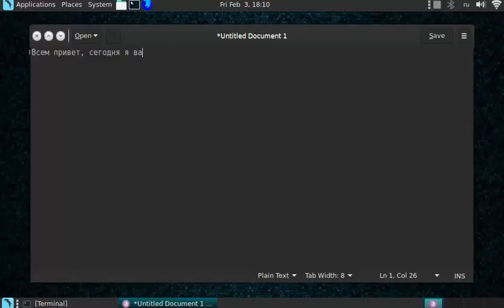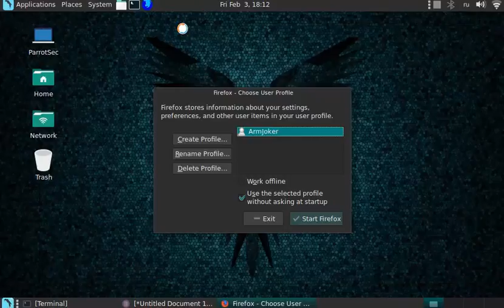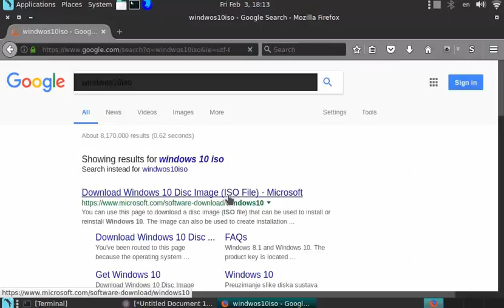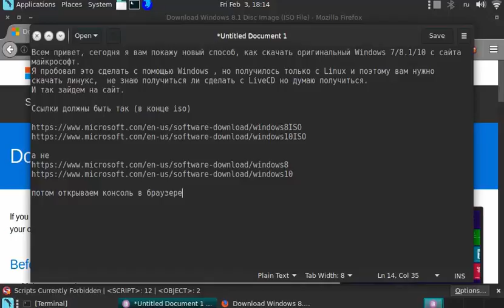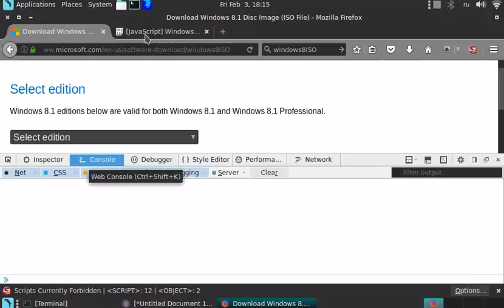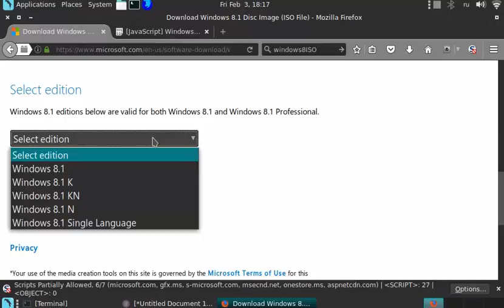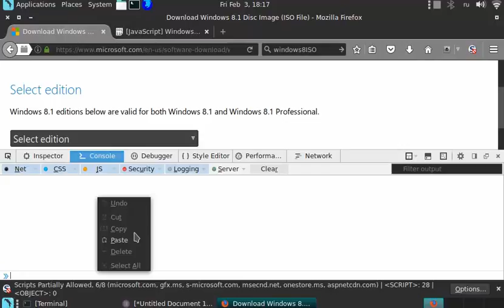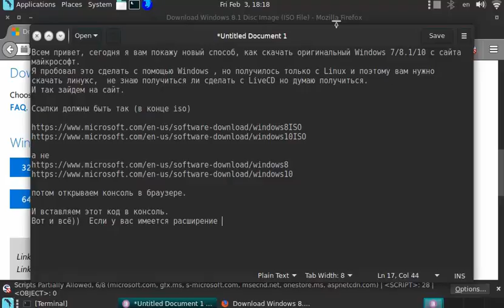Как скачать Windows 7 с сайта microsoft.com [2017]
Если есть вопросы пишем в комментарии))